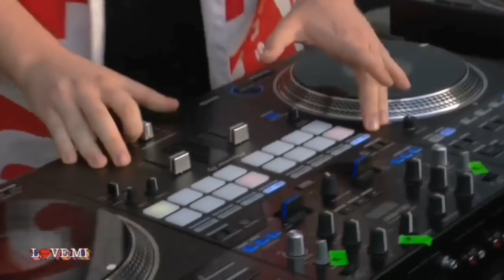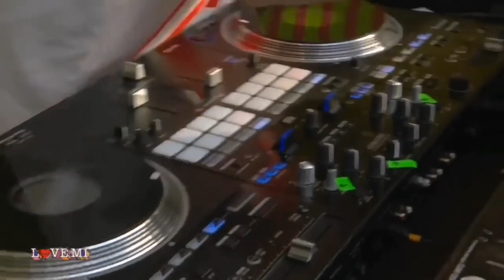Love Mi Dj set Miles (live)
Per informazioni basta scrivere un commento.